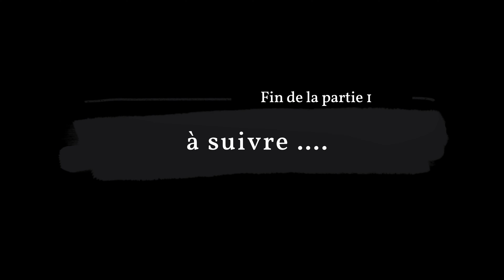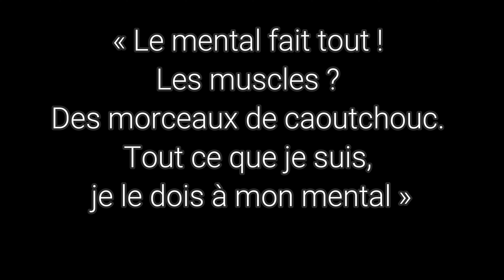Boulet sur les 24 h de Bruniquel 2023 épisode 1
24 heures trail de Bruniquel 2023
départ 10h du chateau de bruniquel
72 partants
course en binome avec mon amie Catherine